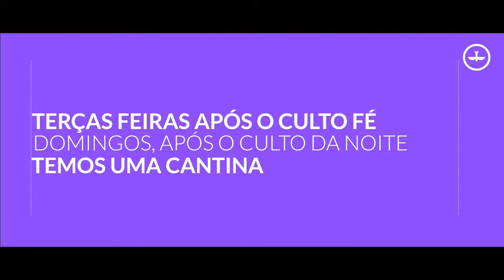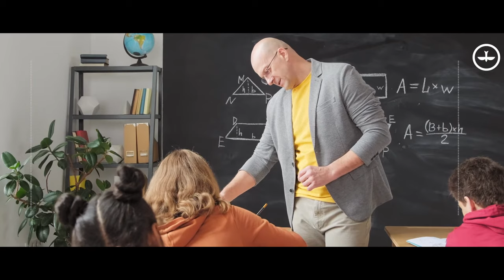Louvor Culto Celebração/Noite - 16/10/2022 - Igreja Batista da Lagoinha de Braganca Paulista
Seja muito bem-vindo(a) a Igreja Batista da Lagoinha de Bragança Paulista!
É um prazer receber você por aqui, nossa missão é espalhar o evangelho através das redes sociais, nos ajude curtindo e compartilhando essa transmissão para que ela chegue a mais pessoas!